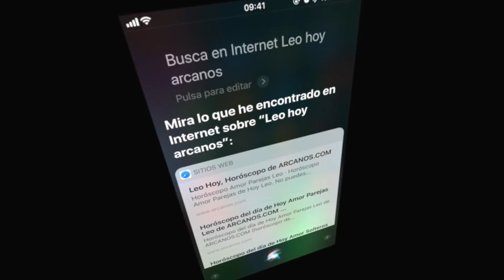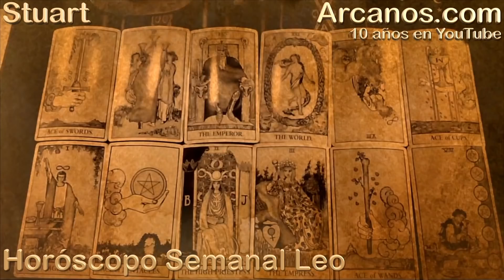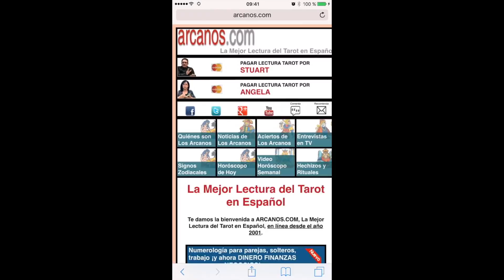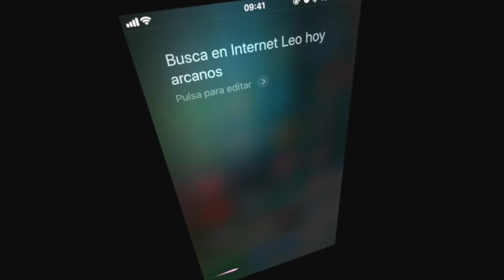LEO MAYO 2018-20-13 al 19 May 2018-Amor Solteros Parejas Dinero Trabajo-ARCANOS.COM